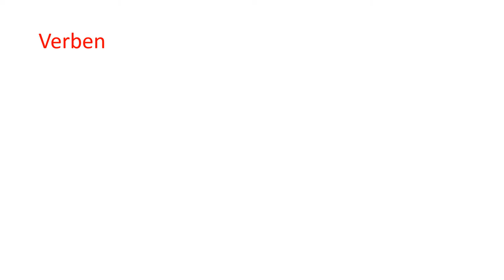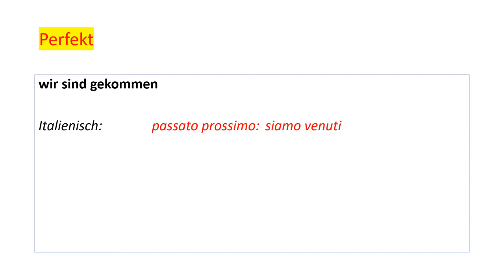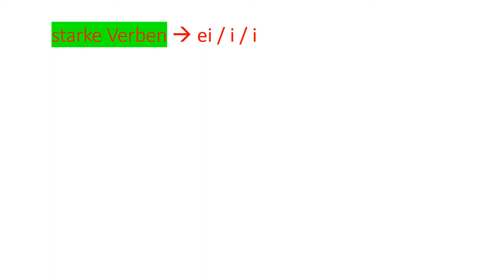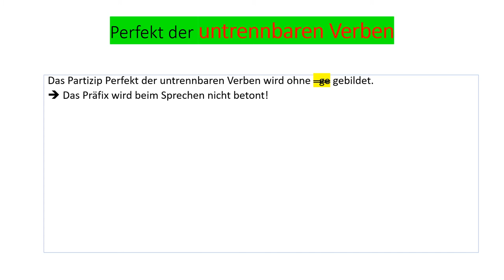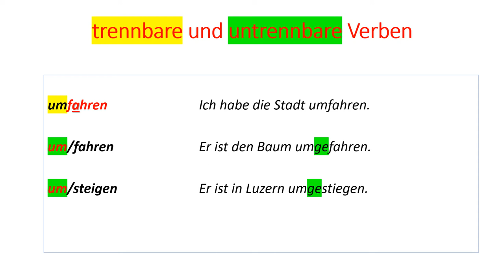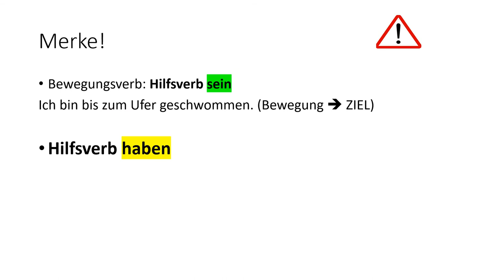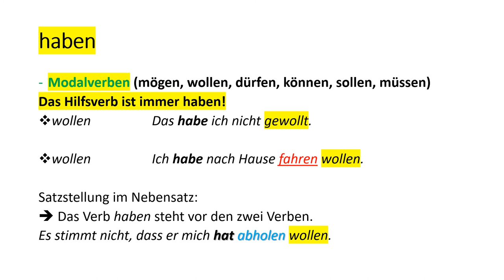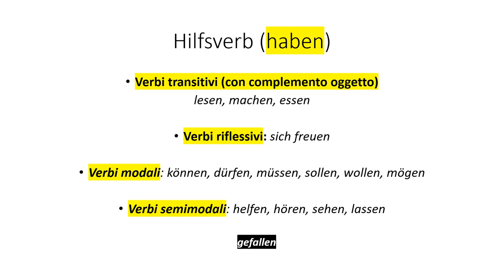Perfekt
Perfekt (schwache, starke und gemischte Verben), Verbformen, trennbare und untrennbare Verben, Hilfsverb haben oder sein